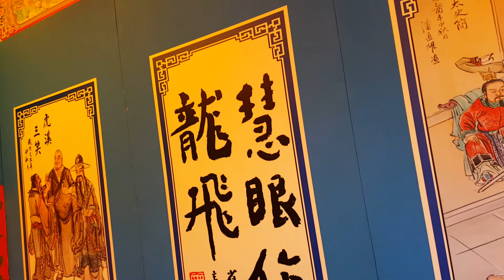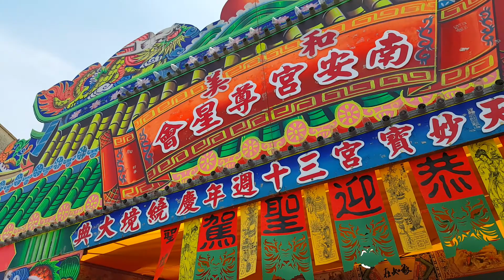2015 05 17彰化和美天妙寶宮建宮三十週年平安祈福繞境大典 【和美南安宮尊星會】 ～ 臨時行臺 巡禮